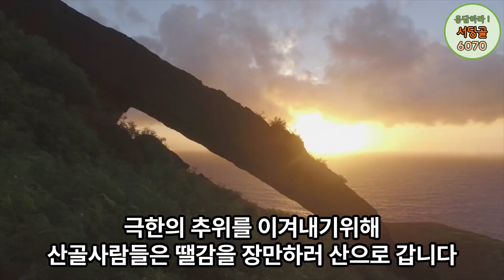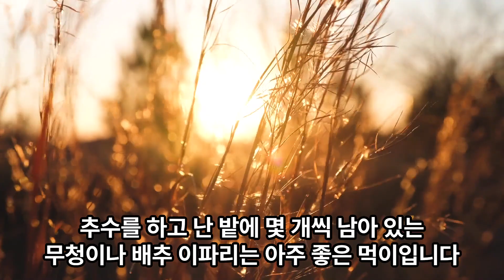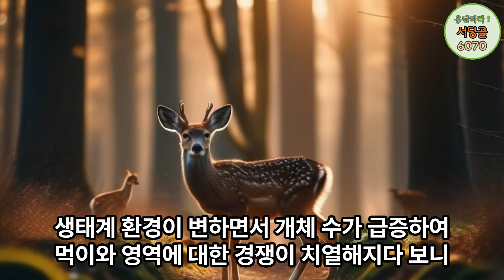산골마을 동물 친구 고라니와 노루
추수를 하고 난 밭에 몇 개씩 남아 있는 무청이나 배추
이파리는 산골 동물들에게 아주 좋은 먹이입니다
먹이를 찾느라 정신없던 노루가  아이들을 보고 놀라 내달립니다

예전에는 산골마을에 고라니보다 노루가 더 많았습니다
고라니는 물을 좋아해서 물사슴이라고도 합니다
산골마을은 물이 흔하지 않다 보니 고라니 보다는
노루가 더 많았던 것 같습니다

고라니와 노루는 외모가 비슷해서 구분을 하기 어렵습니다
그래도 자세히 살펴보면 몇 가지 차이점이 있습니다
생김새로 가장 쉽게 구분할 수 있는 것은 덩치입니다

고라니는 좀 왜소하고 노루는 작은 송아지만큼 자랍니다
성체를 같이 보고 비교한다면 구분이 되겠지만
어린 노루와 성체 고라니라면 크기만으로는 구분이 어렵습니다

뿔의 유무로도 어느정도 판단을 할 수 있습니다
고라니는 암수 모두 뿔이 없지만 수노루는 뿔이 있어 구분이 됩니다
암노루는 뿔이 없으니 여전히 헛갈릴 수 있습니다

또 다른 구분 방법은 송곳니를 보면 알 수 있습니다
고라니는 위턱에 송곳니가 있습니다
수컷은 도깨비 이빨처럼 길게 외부로 노출되어 있어
쉽게 보이지만 암컷은 잘 보이지 않습니다

노루 엉덩이에 하얀 털로 구분할 수도 있지만
계절별로 털색이 변합니다

꼬리를 보고 구분할 수도 있습니다
노루는 꼬리가 흔적만 보일 정도로 매우 짧아서 짧다는
비유를 할 때 "노루 꼬리 같다"라고 표현을 하기도 합니다